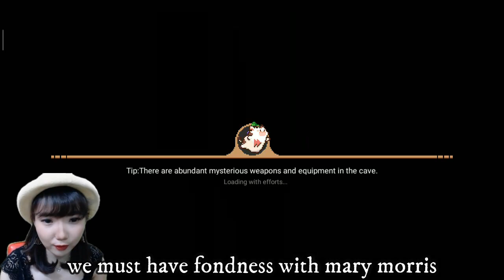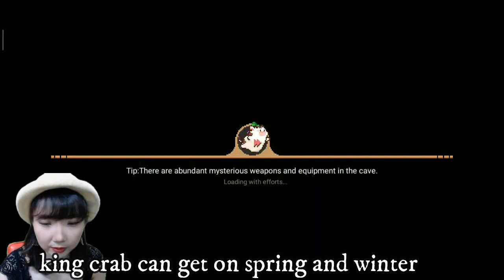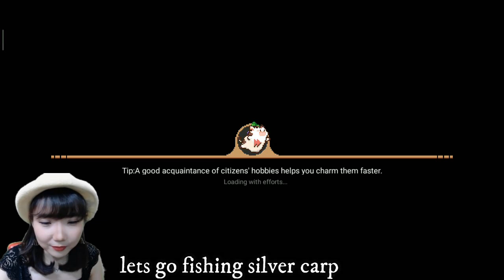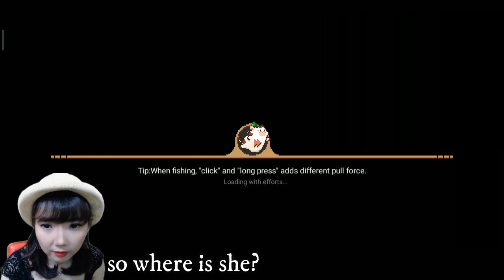Vinegar fish | Harvest Town Vinegar fish (eng subs) #15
Hello guys Im back with new Tutorial How to cook Vinegar fish

Tutorial
1. Cara bikin pedang kayu
2. Dimana membeli benih bibit tanaman
3. Cara craftig fishing trap
4. Cara mendapatkan oyster
5. Cara crafting chest
6. Cara cari skateboard atau sepeda yang hilang
7. Cara mendapatkan silver ore
8. Cara bikin bean wine
9. Cara repair fountain
10. Cara jual barang
11. Cara cepat naikin level

Tutorial
1. Cara mendapatkan mahogany
2. Cara mendapatkan silkworm
3. Cara mendapatkan hay
4. Cara mendapatkan caterpillar
5. Cara mendapatkan wood
6. Cara mendapatkan copper ore, copper ingot
7. Cara membikin makanan ayam dan sapi
8. Cara membikin coal
9. Cara repair bait workshop dan gunanya
10.Cara repair melt workshop dan gunanya
11. Cara mendapatkan ginseng